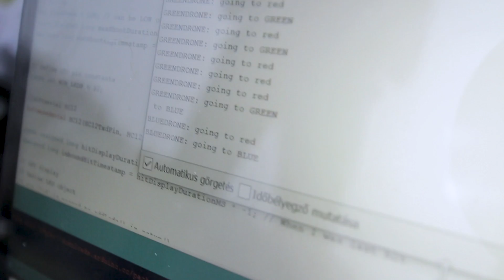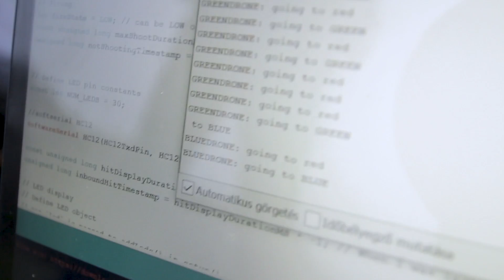Testing on Margaret Island (Margitsziget) - Drone Combat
Margitsziget, HUN
** IR targeting and detection hardware is now fully functional **
This is field test #4, and test #2 using fully custom drones.
Our focus will now turn to game play, design, and rules. We'll have aspects of pursuit, head-to-head combat, and other ideas...